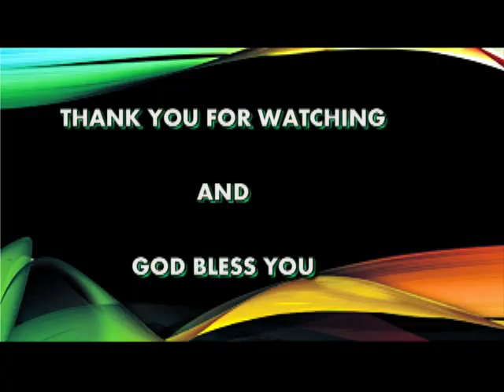Fr. JohnBosco EZEHI - The Homily (ENGLISH) today - Wednesday 17th June, 2020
Jesus admonishes His disciples to be careful not to parade their good deeds before men to attract their notice; for by doing so, they would lose their reward from God. Thus He says: “when you give alms, do not have it trumpeted before you; this is what the hypocrites do in the synagogues and in the streets to win men’s admiration. I tell you solemnly, they have had their reward. But when you give alms, your left hand must not know what your right is doing; your almsgiving must be secret, and your Father who sees all that is done in secret will reward you.”